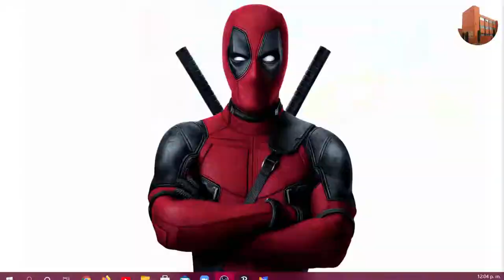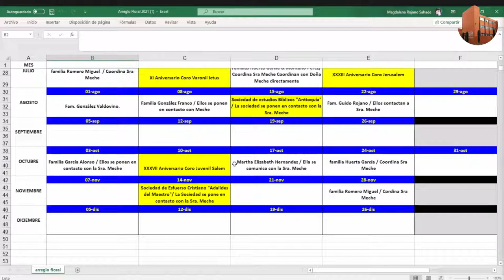Culto de Adoración -13/06/21